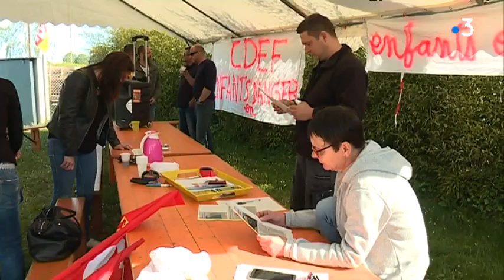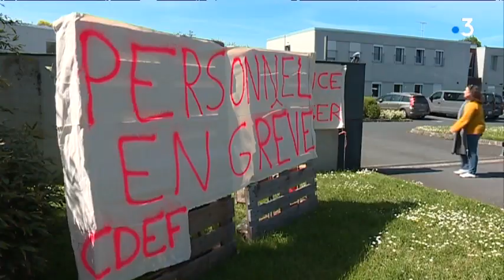Mobilisation des agents du Centre Départemental de l'Enfance des Côtes-d'Armor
Un mouvement de grève commence au Centre Départemental de l'Enfance et de la Famille des Côtes d'Armor. Les personnels de cette structure (qui dépend du Conseil Départemental)  dénoncent des conditions de travail de plus en plus dégradées. Ce qui impacte directement l'accueil des enfants et adolescents.
Un reportage signé Fabrice Leroy et Catherine Bazille.

Intervenants : Florence Dudouit (éducatrice et déléguée CGT au CDEF), Sébastien Lamarque (chef de service au CDEF - Bégard et St-Brieuc) et Stéphane Rochon (directeur général adjoint aux Solidarités CD22)